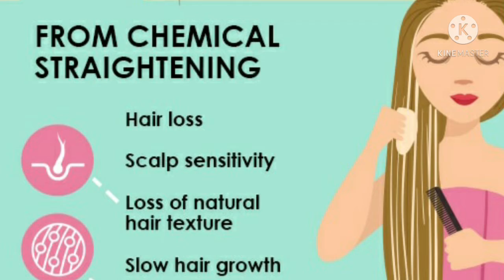FLAX SEEDS (Alsi) Benifit for Hair/ Get Long, Strong, Soft, & Shiny Hair/ Flax Seeds Gell Use.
Assalamu Alikum